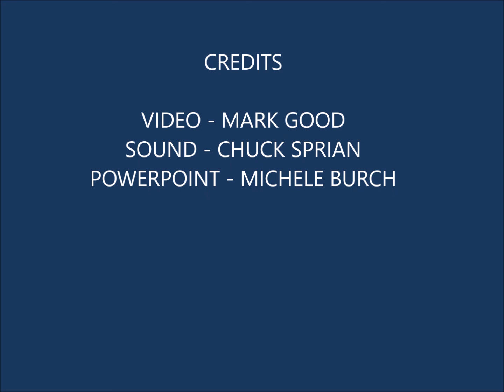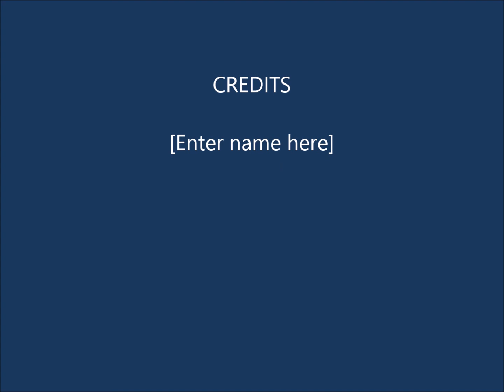Keep The Unity Make Every Effort Series #3 05 12 19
This is a challenging series.  We would love to hear your thoughts on how this impacts you.  Pastor Eric continues his challenge with Make Every Effort - To keep the unity of the Spirit.  We need to make the effort to be humble, considering other's needs before our own; Be gentle and bear with others, and make every effort to be patient with people and the Lord is patient with us.